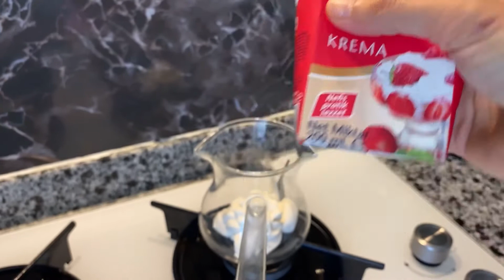Ganajlı muhallebi tarifi / Nasıl yapılır ?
🤎Malzemeler

Muhallebi için;
1 litre süt
2 yemek kaşığı un
2,5 yemek kaşığı nişasta
 (mısır buğday farketmez)
1 tane yumurta sarısı
1 paket şekerli vanilin
1 su bardağı toz şeker
-Bardak ölçüm 200 ml
1 yemek kaşığı tereyağı
1 paket toz krem şanti

Ganaj için;
200 ml sıvı krema
80 gram bitter çikolata